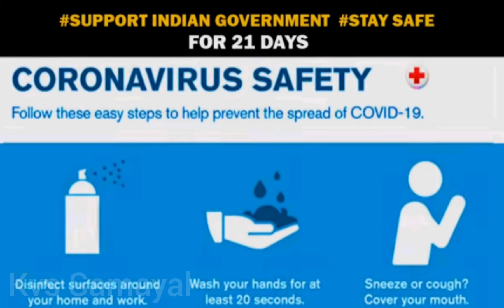கிராமத்து பருப்பு உருண்டை குழம்பு|Paruppu Urundai kuzhambu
Paruppu urundai kulambu/ Paruppu Urundai kulambu recipes in tamil/kulambu recipe in tamil/கிராமத்து பருப்பு உருண்டை குழம்பு|Paruppu Urundai kuzhambu